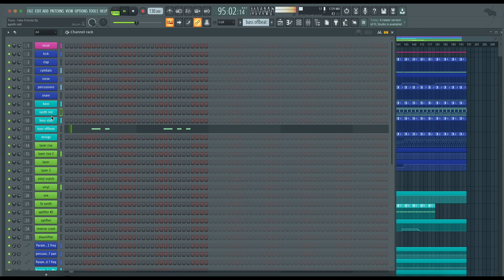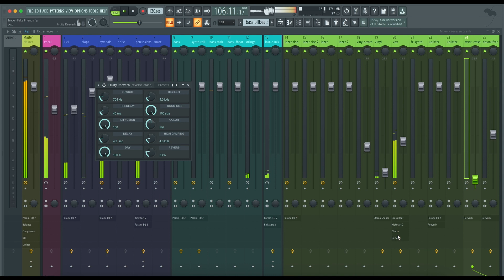Trace - Fake Friends (FL Studio Remake)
⚙ Template Specifications ⚙

📌 Software, DAW: FL Studio 20.8 (or higher).
📌 Song Key: A Maj
📌 Time Length: 6:03